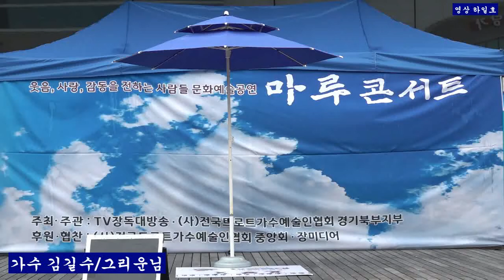가수 김길수* 그리운님 타이틀곡/장독대방송 부천역 북마루광장20220724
가수 김길수* 그리운님 타이틀곡/장독대방송 부천역 북마루광장